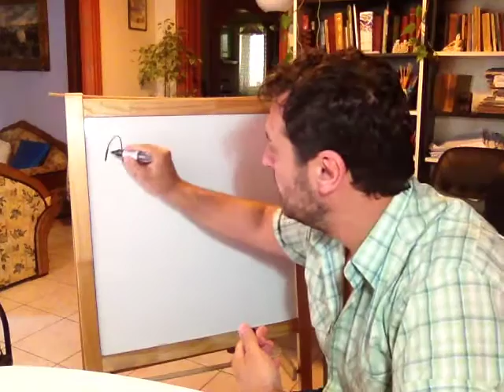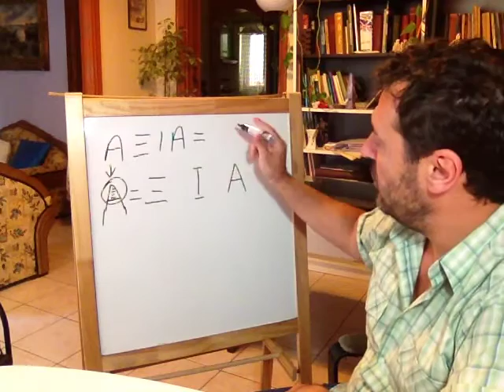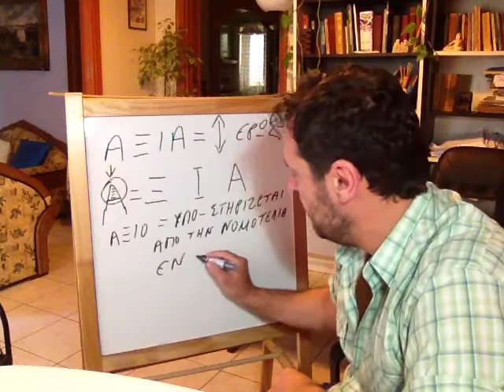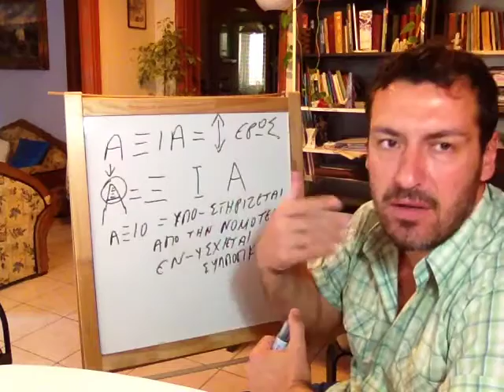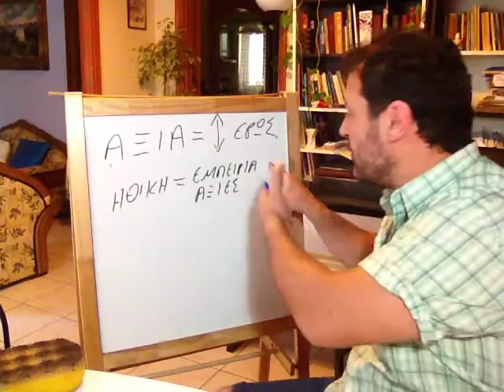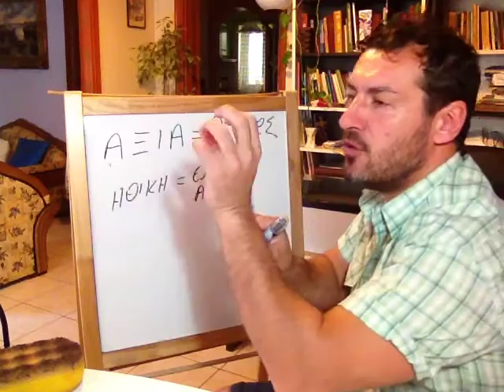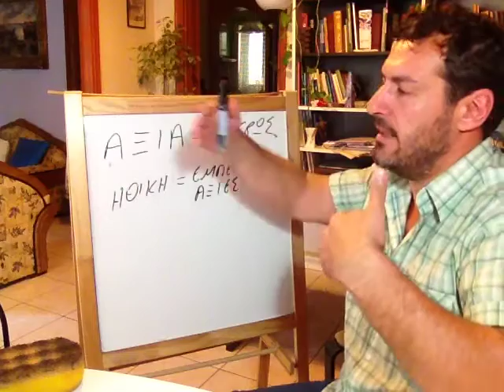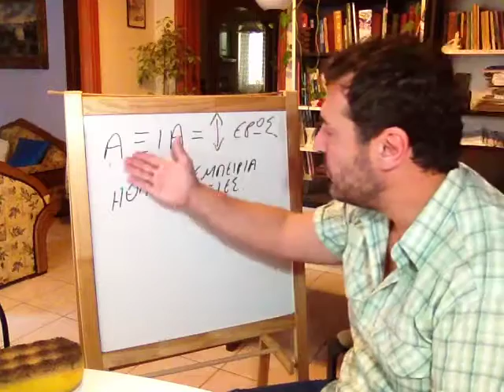ΟΙ ΑΞΙΕΣ, Η ΗΘΙΚΗ, Η ΕΝ-ΙΣΧΥΣΗ ΚΑΙ Η ΥΠΟΣΤΗΡΙΞΗ -- STAMATIS MISSIRLIS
ΣΕ ΑΥΤΟ ΤΟ ΒΙΝΤΕΟ ΕΞΗΓΟΥΜΕ ΤΗ  ΣΥ-ΜΑΝΤΙΚΗ ΙΚΑΝΟΤΗΤΑ ΝΑ ΦΤΙΑΧΝΕΙΣ ΔΡΟΜΟ ΕΚ ΣΥΝΕΙΔΗΣΕΩΣ,  ΠΡΟΣ ΤΗΝ ΟΥΣΙΑ ΤΩΝ ΟΡΙΣΜΩΝ,
 ΤΗΝ ΣΥ-ΜΑΝΤΙΚΗ ΤΗΣ ΛΕΞΗΣ ΑΞΙΑ,
ΤΗΝ ΑΝΑΓΚΗ ΓΙΑ ΣΥΝΕΙΔΗΤΕΣ  ΑΞΙΕΣ,
ΤΗΝ ΕΚΛΟΓΙΚΕΣΗ ΤΟΥ ΕΛΑΤΤΩΜΕΝΟΥ ΕΑΥΤΟΥ ,,
ΤΗΝ ΗΘΙΚΗ ΑΠΟ ΕΜΠΕΙΡΙΑ ΚΑΙ ΑΠΟ ΦΟΒΟ,
 ΤΗΝ  ΠΡΟΒΟΛΗ ΤΗΣ ΥΠΕΡΨΥΧΗΣ ΣΤΟ 3D,

(ΕΛΕΥΘΕΡΗ ΓΝΩΜΗ) ΕΣΩΤΕΡΙΣΜΟΣ ΑΛΗΘΕΙΑ ΤΩΡΑ ΧΡΟΝΟΣ ΣΤΑΜΑΤΗΣ ΜΥΣΙΡΛΗΣ ΖΩΗ ΠΡΟΒΛΗΜΑ ΘΕΡΑΠΕΙΑ ΚΟΣΜΟΣ ΣΥΜΠΑΝ ΠΟΛΙΚΟΤΗΤΑ ΤΟ ΕΓΩ ΣΥΝΕΙΔΗΣΗ ΚΕΝΤΡΟ ΚΥΚΛΟΣ ΔΙΑΚΡΙΣΗ ΕΠΙΠΕΔΑ ΠΕΔΙΑ ΕΚΔΗΛΩΣΗ ΑΥΤΟΓΝΩΣΙΑ ΟΛΙΚΟΣ ΕΑΥΤΟΣ ΑΝΩΤΕΡΟΣ ΕΑΥΤΟΣ ΑΝΩΤΕΡΟΣ ΝΟΥΣ ΚΑΤΩΤΕΡΟΣ ΝΟΥΣ ΦΩΤΙΣΗ ΑΝΑΒΑΘΜΙΣΗ ΨΥΧΗ ΥΠΕΡΨΥΧΗ ΠΝΕΥΜΑ ΘΑΝΑΤΟΣ ΤΟ ΕΙΝΑΙ ΔΙΑΣΤΑΣΕΙΣ ΠΥΚΝΟΤΗΤΕΣ ΠΑΡΑΛΛΗΛΑ ΣΥΜΠΑΝΤΑ ΠΑΡΑΛΛΗΛΕΣ ΠΡΑΓΜΑΤΙΚΟΤΗΤΕΣ ΚΒΑΝΤΙΚΗ ΣΥΝΕΙΔΗΣΗ ΕΥΤΥΧΙΑ ΕΙΡΗΝΗ ΥΠΟΣΥΝΕΙΔΗΤΟ ΣΥΝΕΙΔΗΤΟ ΑΣΥΝΕΙΔΗΤΟ ΗΛΙΑΚΟ ΣΥΣΤΗΜΑ ΕΞΩΓΗΙΝΟΙ ΨΥΧΟΛΟΓΙΑ ΤΣΑΚΡΑ ΨΥΧΟΛΟΓΙΑ ΤΣΑΚΡΑ ΘΕΟΣ ΦΩΣ ΔΙΑΛΟΓΙΣΜΟΣ ΑΥΘΕΝΤΙΚΟΤΗΤΑ ΠΟΛΙΚΟΤΗΤΑ ΔΥΑΔΙΚΟΤΗΤΑ ΦΙΛΟΣΟΦΙΑ ΕΠΙΣΤΗΜΗ ΘΡΗΣΚΕΙΑ ΧΡΟΝΟΣ ΘΕΩΡΙΑ ΠΡΑΚΤΙΚΗ ΣΕΜΙΝΑΡΙΑ ΘΕΡΑΠΕΙΑ ΔΙΔΑΣΚΑΛΙΑ ΜΑΘΗΤΗΣ ΔΑΣΚΑΛΟΣ ΕΘΕΛΟΝΤΙΣΜΟΣ ΕΛΕΥΘΕΡΙΑ ΓΝΩΜΗ ΜΟΙΡΑ ΑΣΤΡΑ ΠΛΑΝΗΤΕΣ ΧΩΡΟΧΡΟΝΟΣ ΧΡΟΝΟΧΩΡΟΣ ΑΝΘΡΩΠΟΣ ΠΥΚΝΟΤΗΤΑ ΚΟΣΜΟΣ ΚΑΜΠΑΛΑ ΓΝΩΣΤΙΚΙΣΜΟΣ ΠΛΗΡΟΦΟΡΙΑ ΜΥΣΤΗΡΙΑ ΧΡΙΣΤΟΣ ΒΟΥΔΑΣ ΗΛΙΑΚΗ ΜΥΗΣΗ ΑΓΑΠΗ ΑΝΑΛΥΣΗ ΕΘΙΣΜΟΣ ΕΝΩΣΗ ΑΓΑΠΗ ΟΜΟΙΚΡΑΔΑΣΜΟΣ ΣΥΧΡΟΝΙΣΤΙΚΟΤΗΤΑ ΣΥΓΧΡΟΝΙΣΜΟΣ ΣΟΦΙΑ
ΕΓΡΗΓΟΡΟΤΑ ΑΞΙΕΣ